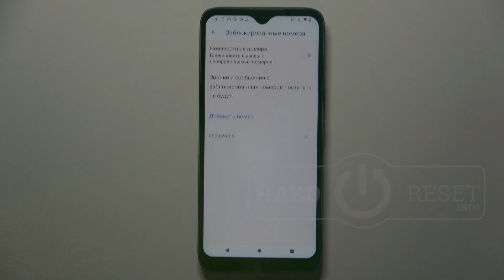Nokia C12 | Как заблокировать номер на Nokia C12 - Как закинуть номер в черный список на Nokia C12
Вам названивают постоянно какие то номера и вы уже не можете это терпеть? Тогда у нас есть решение для вас. В этом видео мы покажем, как на устройстве Nokia C12 добавить номер в черный список. Если вы хотите заблокировать какой либо номер на Nokia C12, то выполните несколько простых шагов, показанных в этом видео.

Как заблокировать номер на Nokia C12? Как добавить номер в черный список на Nokia C12? Как сообшить о спаме на Nokia C12?